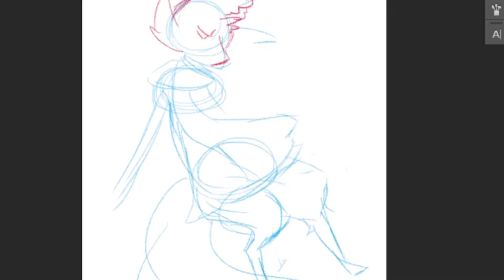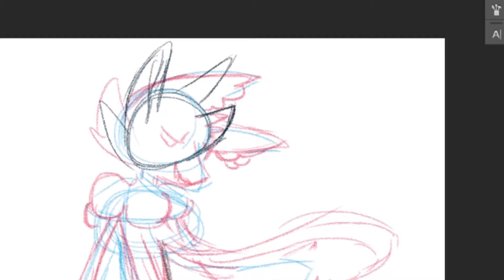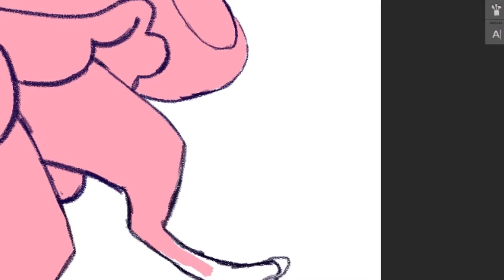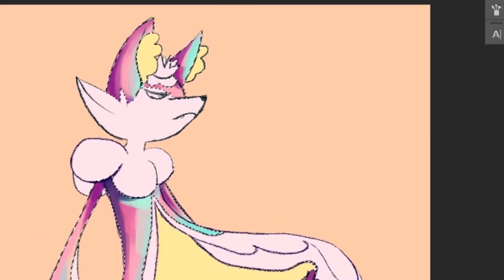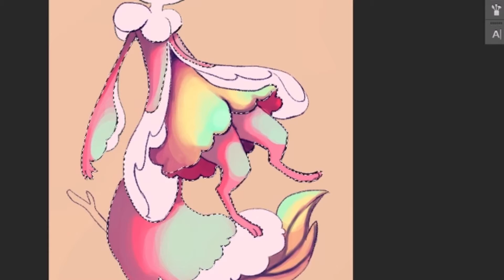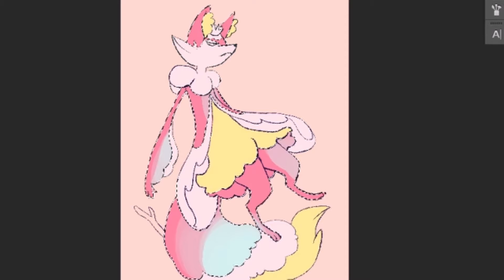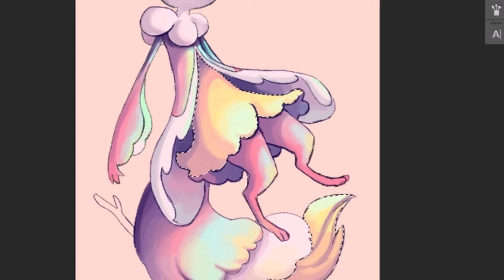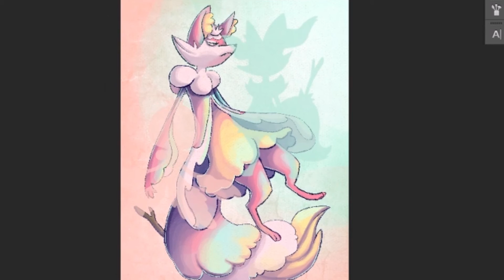Speed painting - Pokemon fusion Braixen + Frillish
This is a bit of an older drawing. I never posted the speed painting since I had a lot of struggles with this drawing, but I guess sometimes you also have to show that you struggle with a drawing.